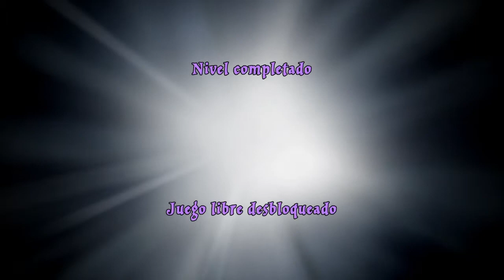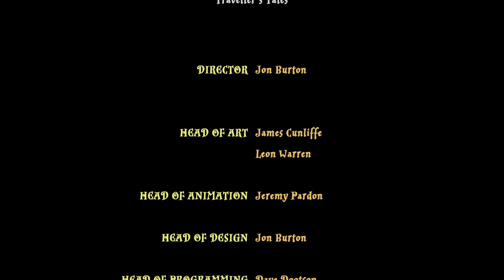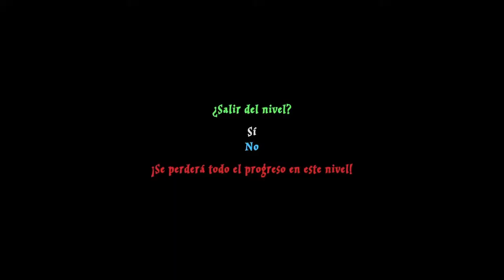Lego Harry Potter | Año 3 Capitulo 9 - Dementores | En Español (Comentado)